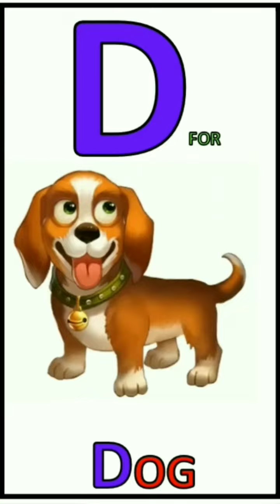A for apple b for ball,abcd,phonics song,ABC alphabet, nursery rhymes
a for apple b for ball, phonics song|| alphabet letter, ए_फॉर_एप्पल||phonics sound||
A for apple b for ball,abcd,phonics song,ABC alphabet,अ से अनार,अ आ इ,क से कबूतर,कखग, हिन्दीस्वर,
लकड़ी की काठी | Lakdi ki kathi | Popular Hindi Children Songs | Animated Songs by JingleToons
Mujhe Maaf Karna | Salman Khan & Karisma Kapoor | Abhijeet, Alka | Aditya Narayan | Biwi No
क ख ग घ ङ क से कबूतर | हिंदी स्वर व्यंजन वर्णमाला | छोटे बच्चो की हिंदी पाठशाला | Ka se Gya tak
Shiva | शिवा | The criminals List | Episode 38 | Download Voot Kids app
Tom & Jerry in italiano | U-u-u-uccellino! | WB Ki
हिंदी वर्णमाला व्यंजन l क से कबूतर l ख से खरगोश l ग से गमला ll व्यंजन विधि ll बच्चों की पढ़ाई।
Udaariyaan | उड़ारियां | Ep. 729 & 730 | Recap
Yes Yes Bedtime Song | @CoComelon
आम की टोकरी - Aam Ki Tokri | CBSE Class 1 Hindi | Chapter 3 | NCERT | CBSE Syllabus | Hindi Rhym
k se kabutar kha se khargosh, क से कबूतर,हिंदीस्वर,हिन्दी वर्णमाला, व्यंजन_वर्ण,nursery rhyme
a for apple b for ball,a for ant b for bat, nursery rhymes, alphabet phonics song, ए फॉर एप्पल,
टुनि और बिल्ली || बच्चों की कहानियां I DADIMAA KI KAHANIYA | Hindi Fairy Tales
ककहरा इंग्लिश में, ककहरा वीडियो, ककहरा गीत, ककहरा गिनती, ककहरा बच्चो वाला वीडियोonlyknowledgepoint
a b c d,Abcd, ABCD phonics sound, alphabets letter|| एबीसीडी,z tak abcd in hindi, capital later||
Beduk Ani Bail (बेडूक आणि बैल) | Frog and Ox Story in Marathi | Marathi Balgeet by Jingle Toons
a for apple b for ball,a for ant b for book, nursery rhymes, phonics song, alphabet letters
alphabet phonics abcd, alphabet phonics and tracing sound, alphabets,a for apple, ABCD phonics,